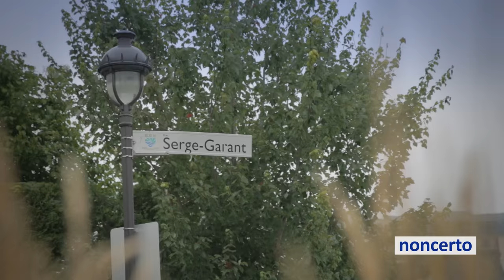Mozart - Abendempfindung (Mécénat Musica 73.3 Russell & Petersen) Classical Music Video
Mécénat Musica 73.3 Russell & Petersen - Mozart: Abendempfindung.
trombone: Matthew Russell, piano: Katherine Petersen.

Site: Île des Soeurs, Montréal, 2 Sep 2015.
Cinéaste/Filmmaker: Yohan Decelles, vidéo drone: Waël Chanab.
Audio: Christopher Johns.